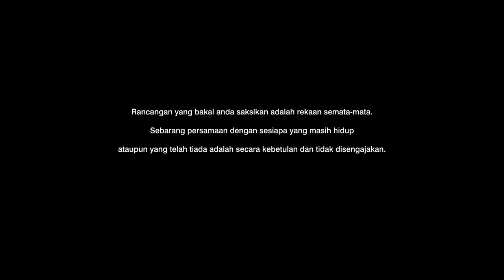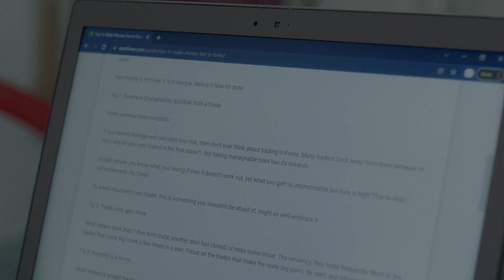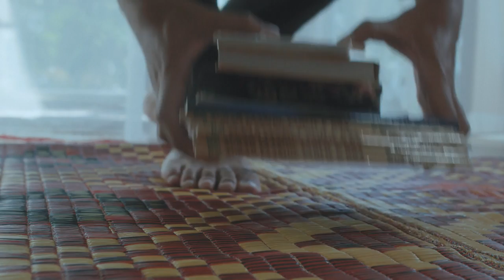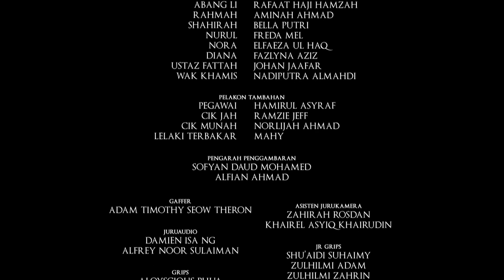Bidadari EP7 | DRAMA MELAYU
Bidadari tells the story of Sha'ari, a full-time engineer who volunteers his time to assist in the exhumation of the Bidadari Cemetery in 2006. Ironically, learning the stories of the dead and their families helps awaken Sha'ari's senses and recalibrate his view on life.